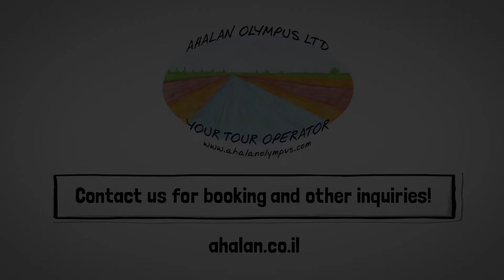All you need is 5! 5 days Holyland tour starts from 555$ per person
Create a small group of 5 pax and enjoy a Private Holyland tour including transportation, guiding & accommodation starts from 555$ per person!